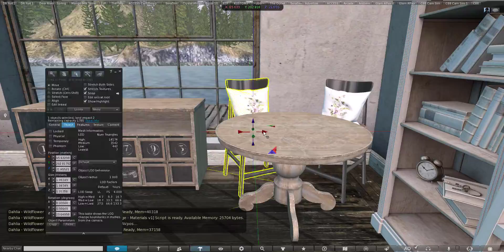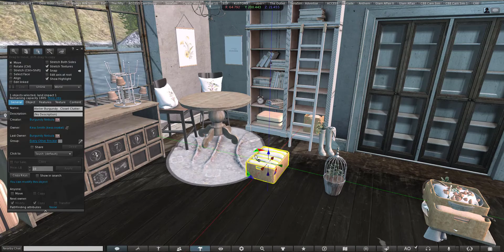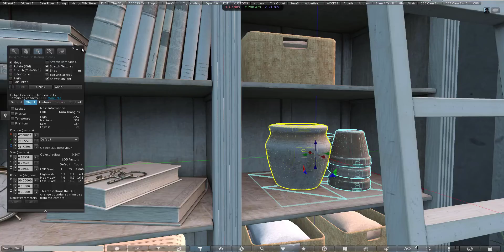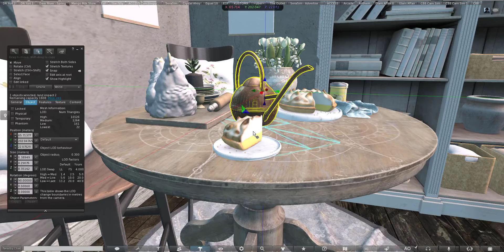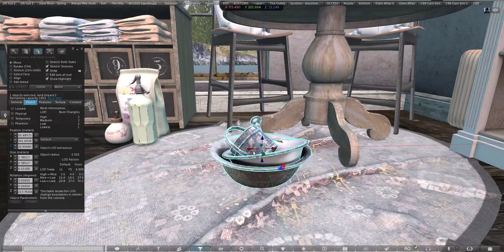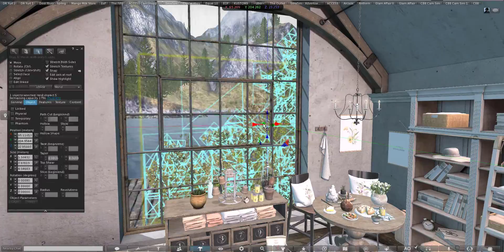Decorating Speed Edit 23rd April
Music is not my own. The 1975  - Somebody Else